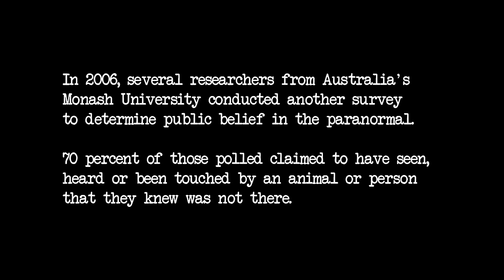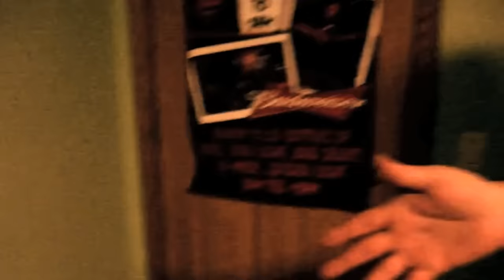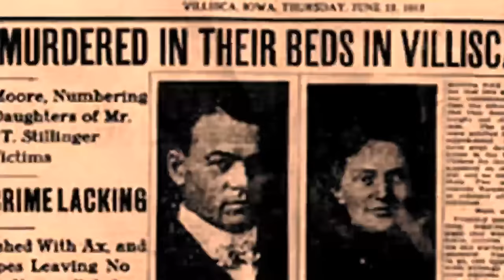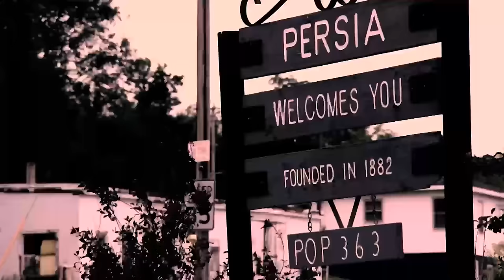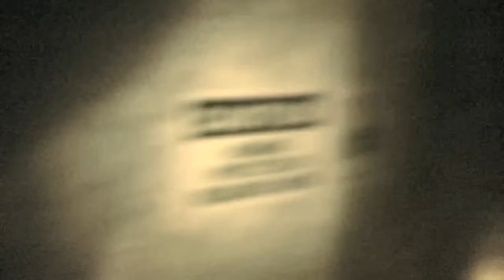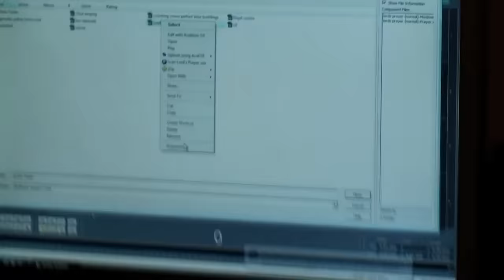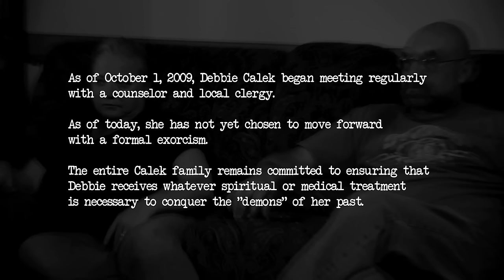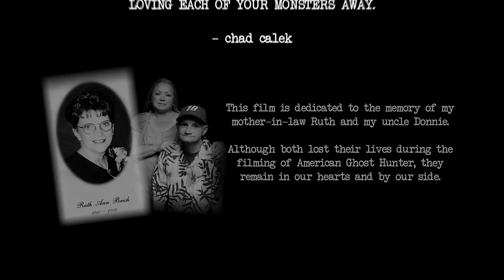Shocking Paranormal Documentary | American Ghost Hunter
Paranormal investigator and documentary filmmaker Chad Calek (Guest Star and Director of A&E's Paranormal State and The Ghost Prophecies) returns to his hometown of Persia, Iowa in hopes to put an end to the 20 year reign of suffering that his family has endured due to an overwhelming amount of intense negative paranormal activity. Armed with the support and paranormal knowledge of best friend and paranormal investigator Ryan Buell (Star and Executive Producer of A&E's Paranormal State), as well as world renown psychic Lorraine Warren, who's also known for her work as the primary investigator in the Amityville case, Calek is determined to not only solve the mysteries as to why the paranormal phenomena initially began, but also to finally bring an end to the activity that has been tormenting his family for over two decades.

Licensed by Abacus Media